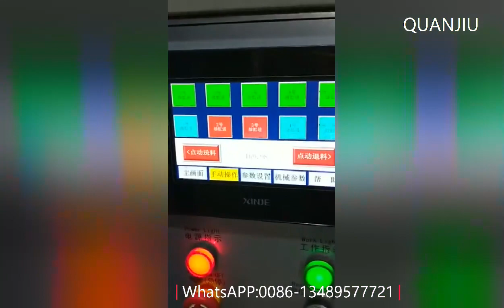Automatic Hydraulic Al Wire Forming Machine For Cooker Handles